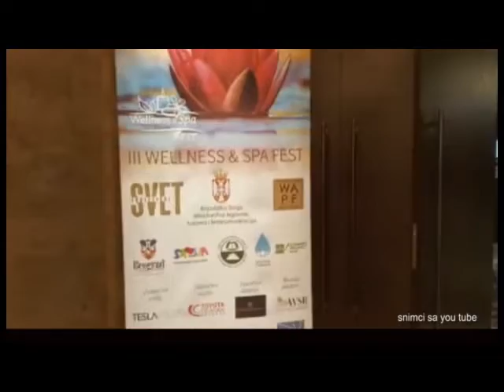Info Press 21 11 2019